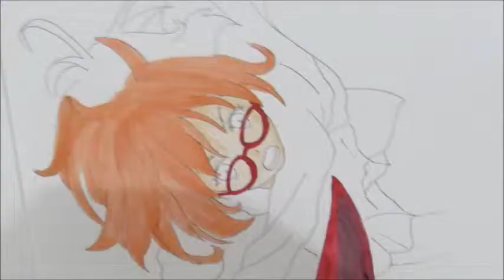Drawing to mirai kuriyama (kyoukai no kanata) PART 1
Hi guys! I am for two days suffering with this video , so I had to do in two parts , I hope you like it !!!

Hola chicos! estoy desde hace dos dias sufriendo con este video, por eso lo tuve que hacer en dos partes, espero les guste!!